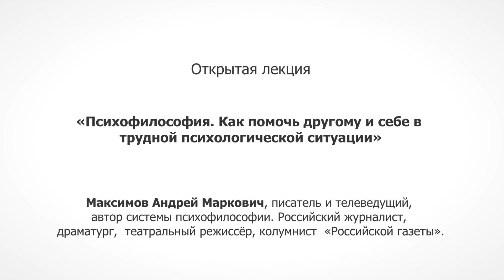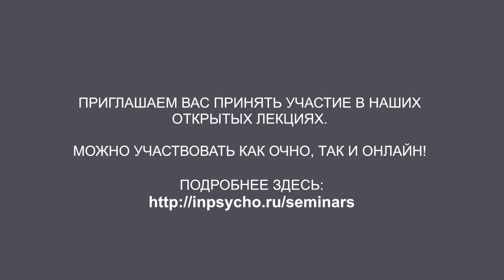Психофилософия. Как помочь другому и себе в трудной психологической ситуации. Андрей Максимов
Открытая лекция Андрея Максимова «Психофилософия. Как помочь другому и себе в трудной психологической ситуации».
Почему психофилософом может стать каждый? Как изменить привычки, чтобы изменить жизнь? Может ли желание стать главным движителем человека по жизни? Что такое психолфилософское общение и психофилософское воспитание?

Лекцию-встречу проведет Андрей Максимов - известный писатель и телеведущий, автор системы психофилософии. Российский журналист, писатель, драматург, телеведущий, театральный режиссёр, колумнист «Российской газеты». Член Российской Академии телевидения. Лауреат четырех премий «ТЭФИ». Лауреат премии «Академическое признание» Международной Академии телевидения и радио. Лауреат премии «Профессионал России». Лауреат Всероссийской премии «Заветная мечта» за лучшее произведение для подростков.